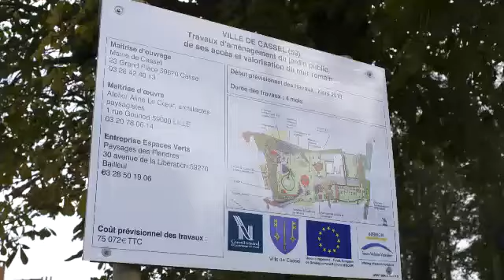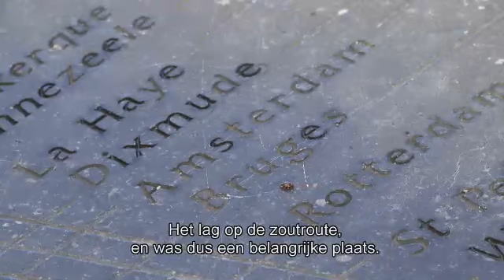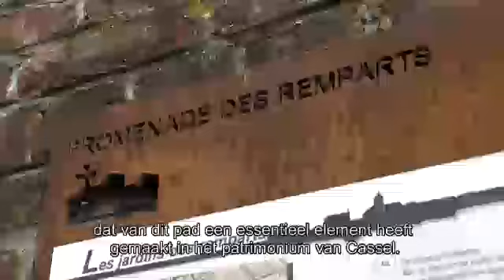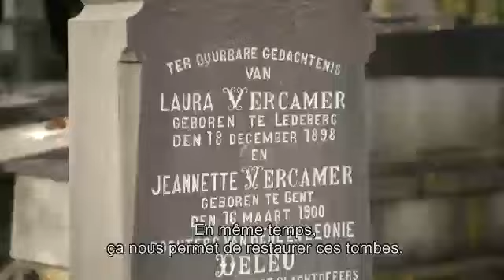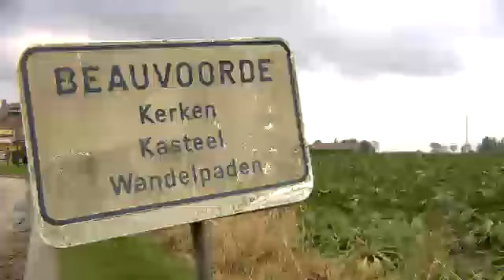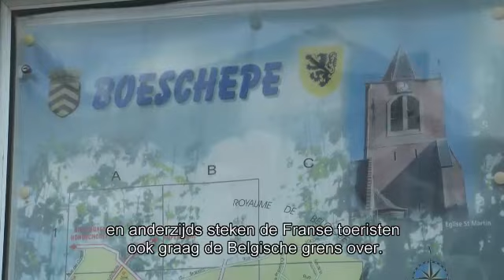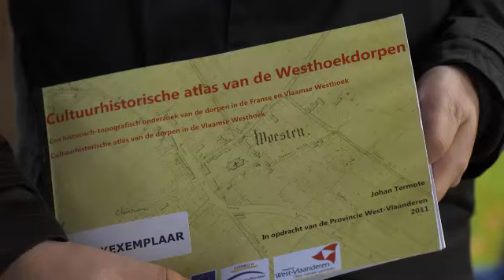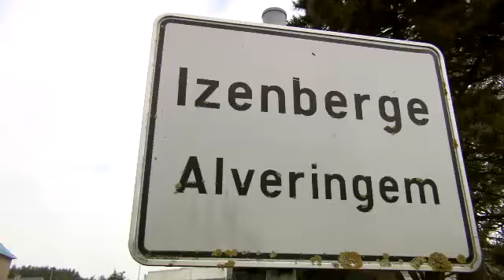Westhoek sans frontières : Présentation des autres réalisations du projet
Présentation des autres réalisations du projet Interreg IV ' Westhoek sans frontières' - Cassel, Poperinghe, Villages Patrimoine.